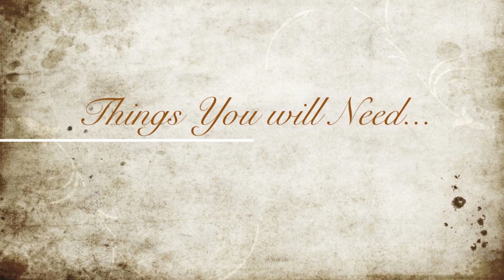How To: Make A Long Lasting 3/4th Wig (Glue Gun)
I understand this tutorial is longer than usual, but i wanted to include as much information as possible.
The step by step, is for my ladies that are new at this.
All supplies needed to make this your fabulous wig are listed in the video...

Supplies:
-Mannequin
-You Choice of Weave
-Spandex Cap
-Small Wig Clips
-Needle & Thread
-Glue Gun: High Heat/Muti Heat
-Glue Sticks: HighHeat/Multi Heat
-Paddle Bruch
-Rat Tail Comb
-Scissors
-Hair Moisturizer
-Apple Cider Vinegar & Water Mixture: ACV

Do not get over whelmed when making your wig, I have added all information you will need as well as walking you through the whole thing.
This installation will get very messy, but its very easy to clean.

Fashion Blog (updated every other day)